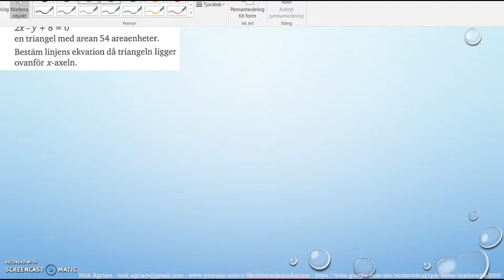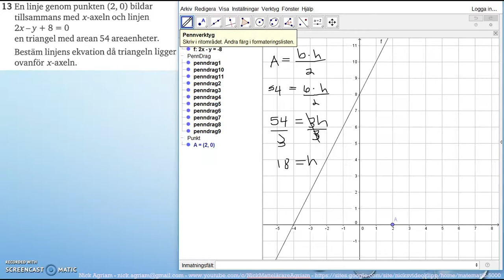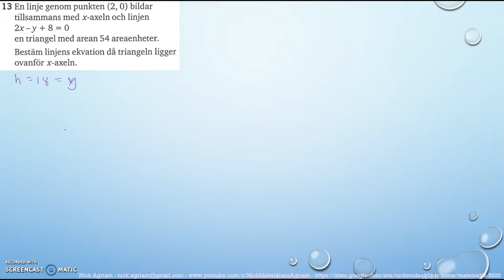Matematik 5000 Ma 2bc VUX Kapitel 1 Algebra och linjära modeller Blandade övningar 1B - 13